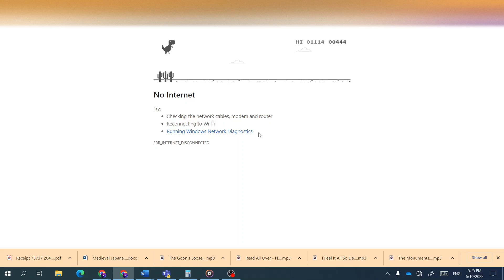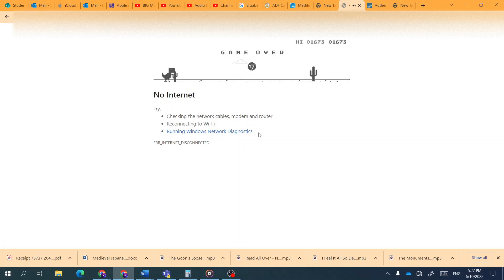Jumpy Dinosaur in 2022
Hi Guys
Today we are playing Jumpy Dinosaur in 2022